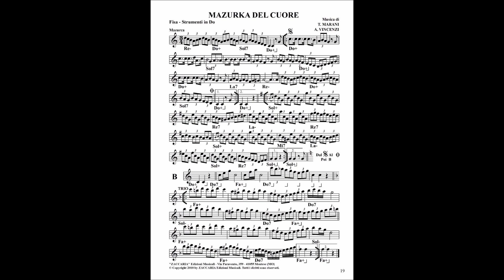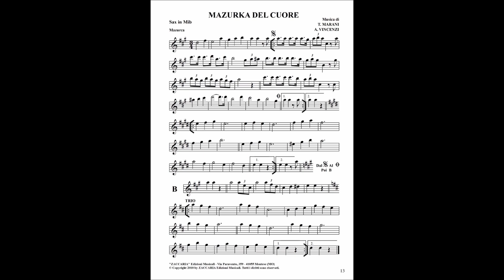MAZURKA DEL CUORE mazurca per fisarmonica e orchestra. Musica di Tiberio Marani e Alberto Vincenzi.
Nel 2010 i Maestri Tiberio Marani e Alberto Vincenzi hanno scritto questa bella mazurca per fisarmonica e orchestra intitolata "MAZURKA DEL CUORE". La produzione artistica è stata affidata a Ugo Zaccaria per ZACCARIA Edizioni Musicali di Montese (MO).

Potete richiedere lo spartito, le basi musicali contattando :
MARANI Edizioni Musicali - Via Cervese 2335 - Cesena 47521 (FC) - Tel.

ZACCARIA Edizioni Musicali - Via Paravento 359 - Montese 41055 (MO) - Tel.